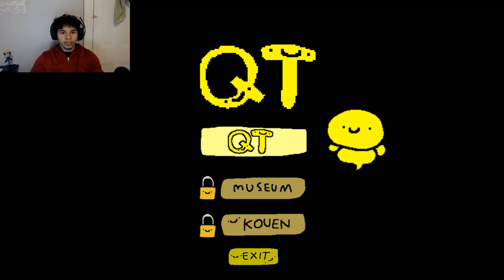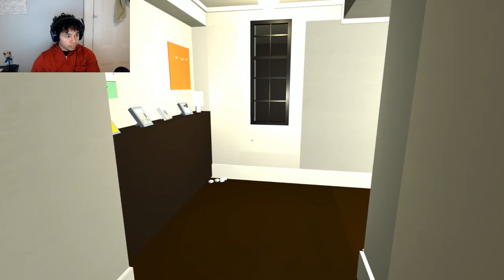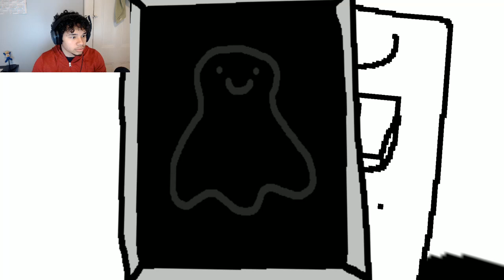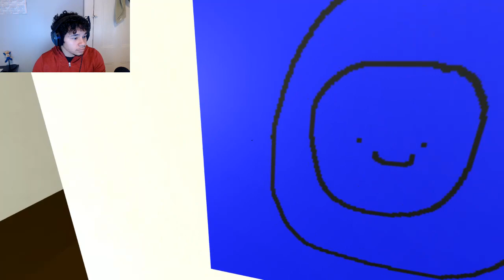LexPlay/QT/ Such An Adorable Boring Game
This game is very similar to PT but its cute intensity is maxed out and it proves to be a journey that you must watch to see if I even completed.